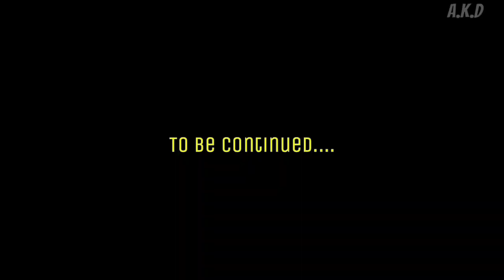COME BACK ? ( Kuchh To Baat Hogi )|| AKD.vines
COME BACK °? Kuchh To Baat hai
 hello guys yah video banane mein Hamen bahut time Laga tha aur kuchh Karan se samasya a Gai thi iske liye video bahut rate ho gai hai aur mere editing mein Kuchh problem a rahi thi iske liye video bahut der se a rahi hai please mujhe support karna.
aur Iske bad Se Har week video 📹 Jarur Aaegi